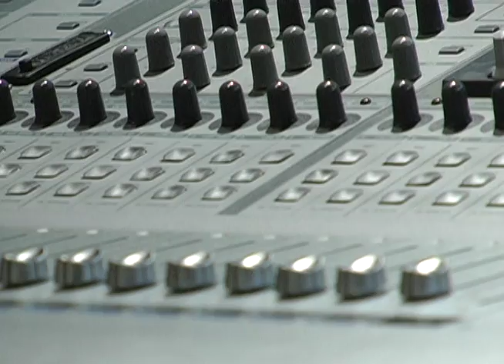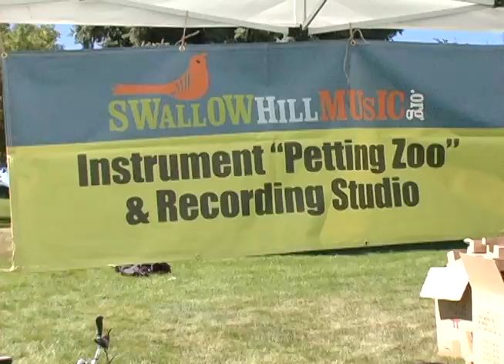Roots Fest Video Rough Cut.mov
An Introduction to Swallow Hill Music.